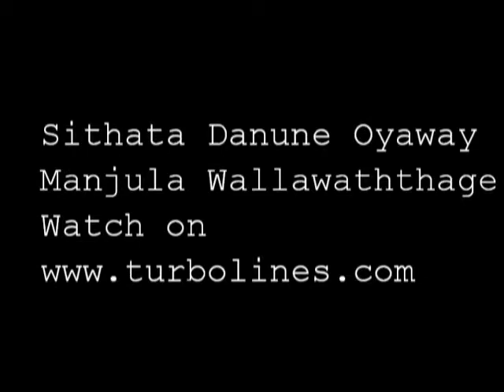sithata danune oyaway sinhala video song from manjula wallawaththage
follow the link watch for sithata danune oyaway sinhala video song from manjula wallawaththage